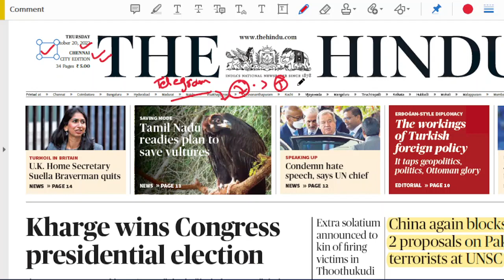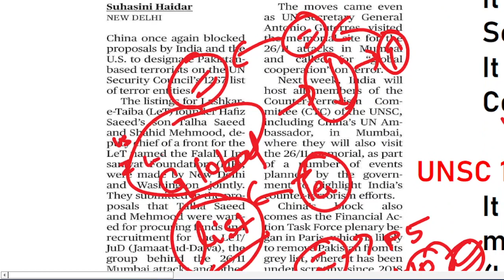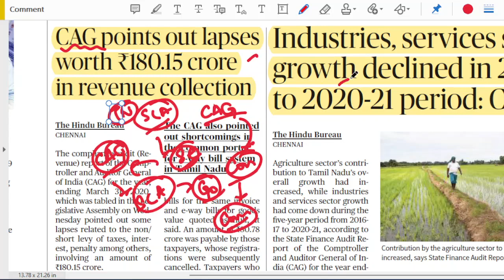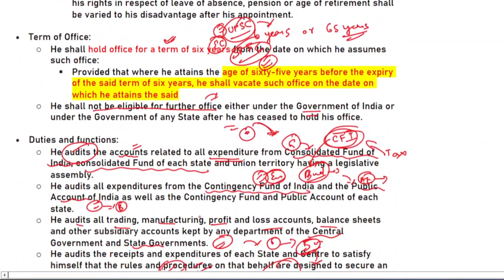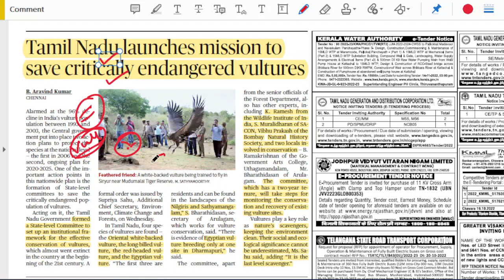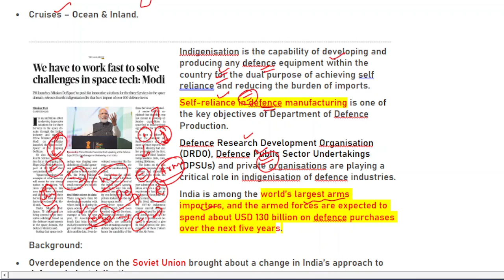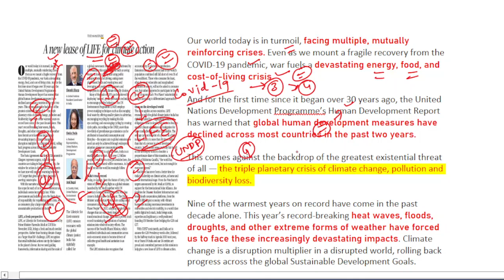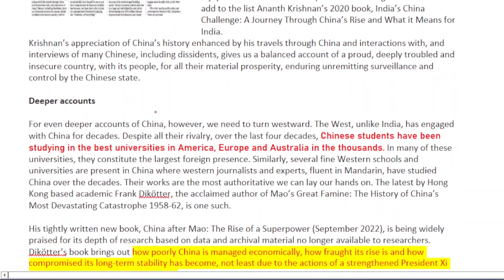20 October 2022 | The Hindu Newspaper Analysis Tamil | Current Affairs தமிழ்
Daily Current Affairs in Tamil  தமிழ் | 20 October 2022 | The Hindu Newspaper Analysis in Tamil | UPSC Current Affairs | Hindu Editorial

the hindu
editorial analysis
hindu newspaper analysis in tamil
tamil news